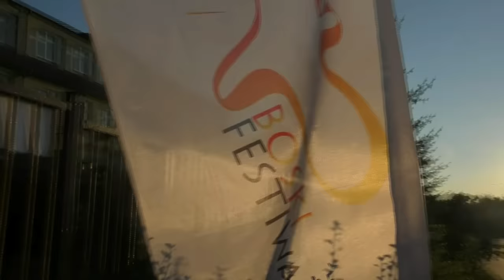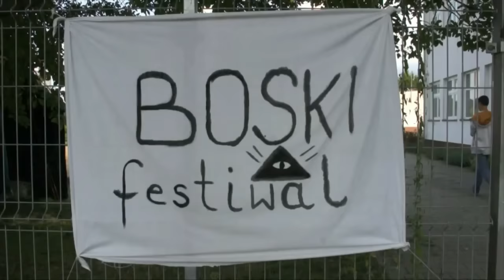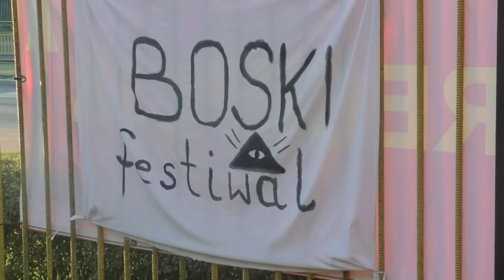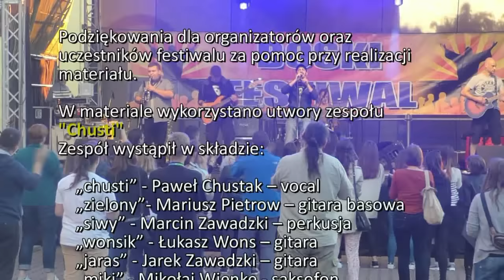TV CENTRUM News 31 Boski Festiwal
Zapraszamy do obejrzenia krótkiej relacji z Boskiego Festiwalu, jaki miał miejsce w dniach 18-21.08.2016 r. w Szkołach Salezjańskich w Szczecinie